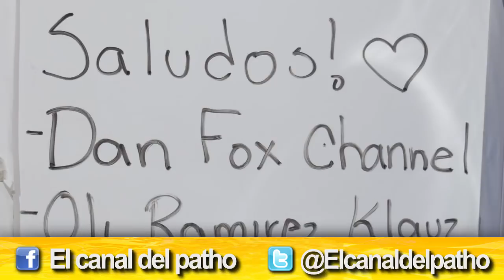REPROBÉ UNA MATERIA POR VER ANIME!! StoryTime OTAKU | Patho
Por eso digo que es mejor estudiar antes de ver anime! jaja así no reprobarán como yo! x'D